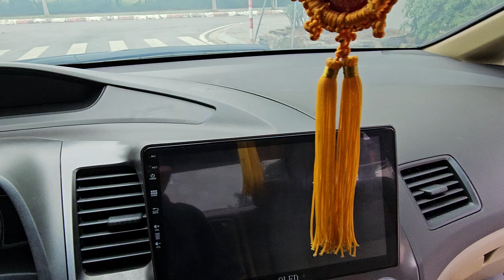🇯🇵mẫu xe nhật hạng C honda civic 2k8 máy zin từ mặt bác nào yêu xe sedan đầm chắc giá mềm 0913660299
@honda civic sx208 số sàn máy zin từ mặt cam kết xe ko lỗi ko taxi @chợ ÔTÔ số1 hùng mê linh chuyên mua bán ôtô đã qua sử dụng có cam kết bảo hành zalo 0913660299